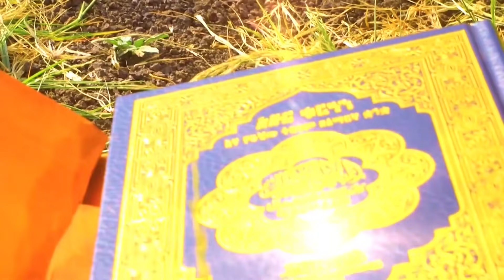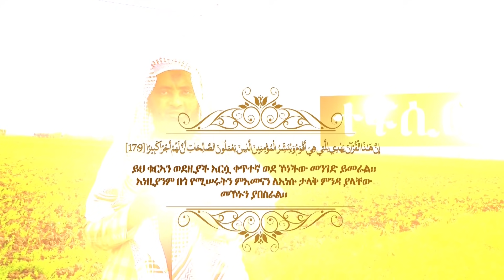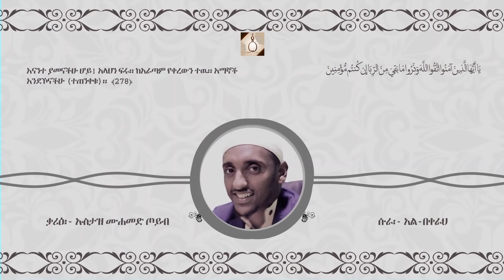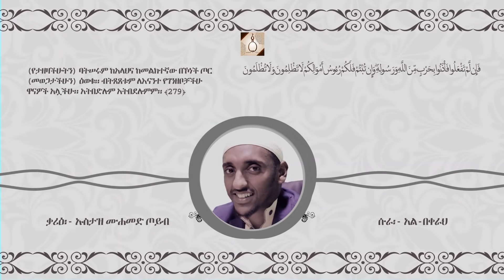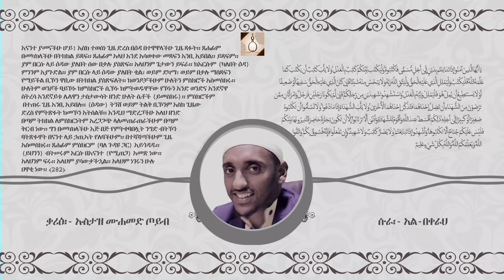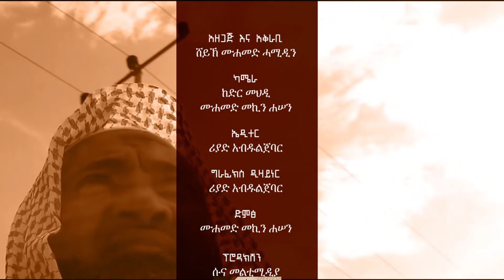አል-በቀራህ | (ክፍል-47) {አያ 277-281} | ተፍሲር | በሸይኽ ሙሐመድ ሓሚዲን || Tefsir | by Sheikh Mohammed Hamiddin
ሸይኽ ሙሐመድ ሓሚዲን ሐገራችን ኢትዮጵያ ካፈራቻቸው ብርቅዬ የእስልምና ኃይማኖት አዋቂያንና መምሕራን መሐከል በቀዳሚነት ከሚጠቀሱት ውስጥ አንዱ ናቸው።

በኢትዮጵያውያን ሙስሊሞች የዳዕዋ እንቅስቃሴ ላይ በጉልህ የሚታይ አሻራቸውን ያኖሩ፣ ተወዳጅነትን ብሎም ተቀባይነትን ያገኙ የእውቀት ባልተቤት ናቸው።

በተለይም ቁርኣንን በመፈሰሩ(በማብራራቱ) ዘርፍ ላይ ያላቸውን ድንቅ ብቃት በዘርፉ ላይ ካደረጉት ተሳትፎ አኳያ በቀላሉ መረዳት ይቻላል። አዲስ አበባ በሚገኘው ፈትህ አባቦራ መስጂድ ለዓመታት የአላህን ቃል ቁርኣን በመተርጎምና በማብራራት ለአካባቢው ማ/ሰብ እውቀትን እየመገቡ ከመቆየታቸውም ባሻገር፣ በካሴትና በተለያዩ ማሰራጫ መንገዶች ለመላው አድማጮቻቸው እያደረሱ ቆይተዋል።

አሁን ደሞ ጀሞ ሁለት አካባቢ በሚገኘው ሰዒድ ያሲን መስጂድ ውስጥ በተሻሻለ ሁኔታ ትምሕርታቸውን እያደረሱ ይገኛሉ።

ሱና መልቲሚዲያም አድማጭ ተመልካቾችን በሚመጥን መልኩ በጥራት ለውድ ቤተሰቦቹ በማድረስ ላይ ይገኛል።

ያላችሁን ማንኛውንም ሐሳብና አስተያየት አድርሱን።
ቻነላችንንም ሰብስክራይብ በማድረግና የደወል ምልክቷን በመጫን መሰል ፕሮግራሞችን በቀላሉ ማግኘት ይችላሉ።

ቪዲዮዎቻችንን ከወደዳችሁ፣ ላይክና ሼር፣ ያላችሁን አስተያየት ደሞ ኮሜንት በማድረግ እንድታሳውቁን በአክብርዎት እንጠይቃለን።